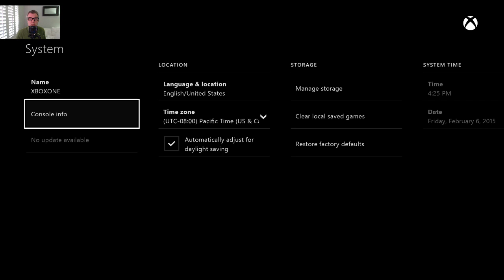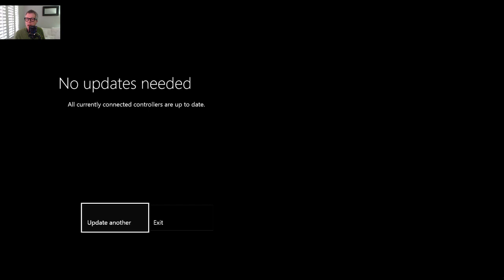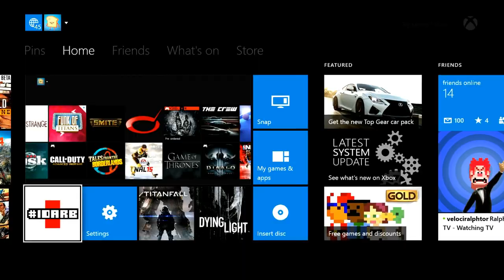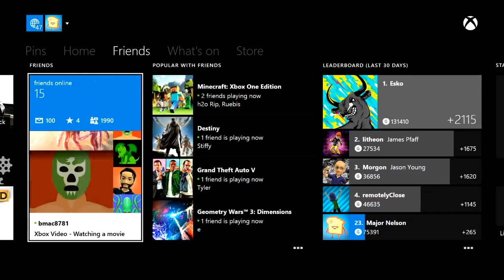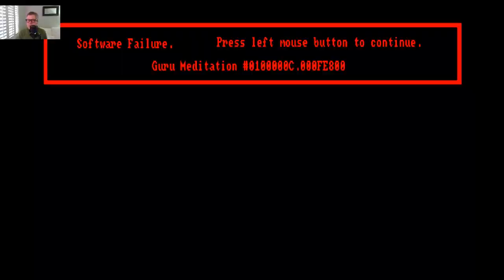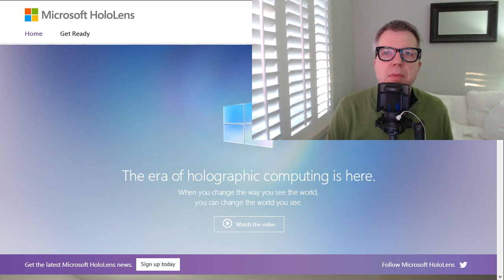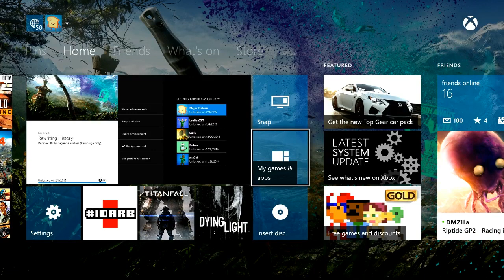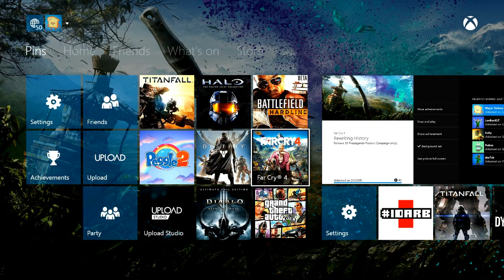IDARB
Playing IDARB and chatting about random things.